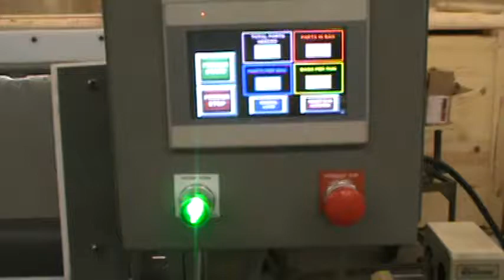Part Feeder with Bagger